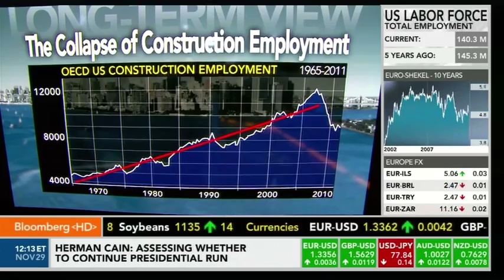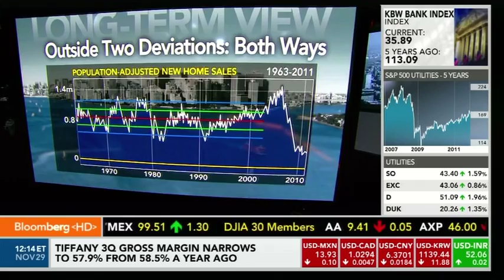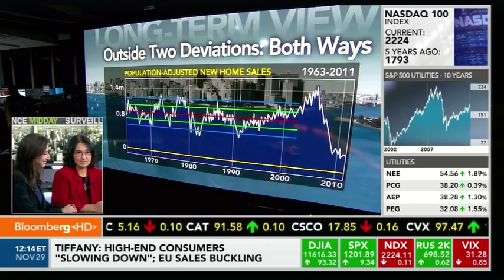Michelle Meyer: This Is What's Wrong With Housing